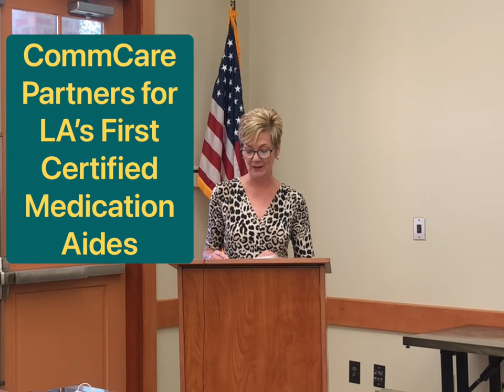CommCare Partners for Louisiana’s First Certified Medication Aides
Louisiana's first five Certified Medication Aides were recognized for being trailblazers in the field that offers one solution to the shortage of nurses in the health care system.  CommCare, a Louisiana non-profit, that operates skilled nursing facilities in the state, partnered with LCTCS, consultant pharmacists an LDH to get approval for the Certified Medication Aide program.  With the MACs performing the medication pass, nurses have more time to spend time at the bedside assessing and caring for patients.  These first five MACs hail from Natchitoches Community Care Center, Tioga Community Care Center and The Columns Community Care Center in Jonesville.  Each has a touching story regarding their journey and motivations.  Congratulations to each and very woman.